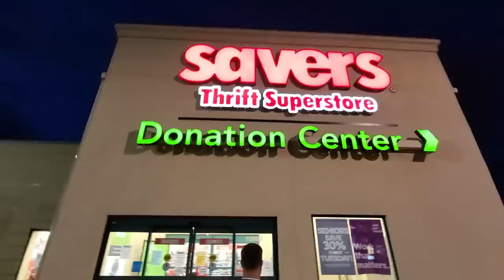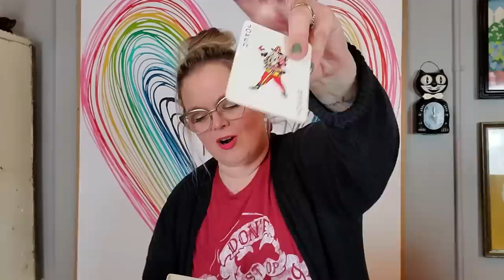I HAVE A CONFESSION...| My First Time At Savers! | Better Than GOODWILL???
Cards/Friend Mail
Misty Pate